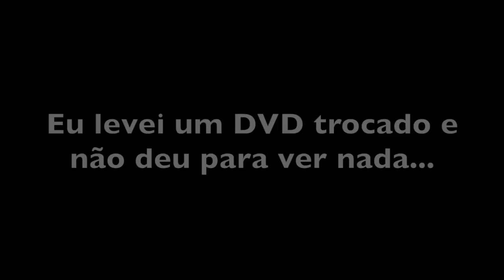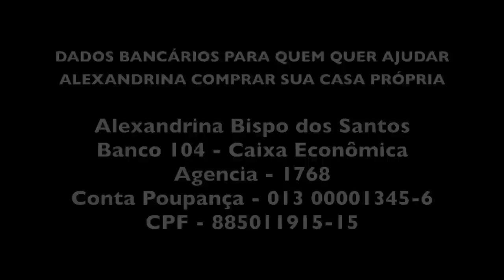DOCE DE MELANCIA E SARDINHA NO DENDÊ - ALEXANDRINA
Agencia - 1768
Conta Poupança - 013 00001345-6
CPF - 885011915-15